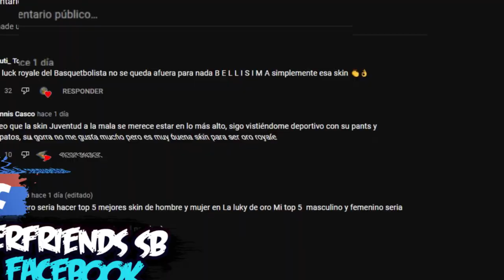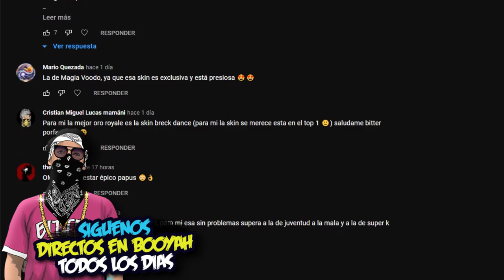TOP 6 MEJORES ORO ROYALE de FREE FIRE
Las MEJORES ORO ROYALE PARTE 2 un vídeo bastante pedido por ustedes y aquí lo tenemos